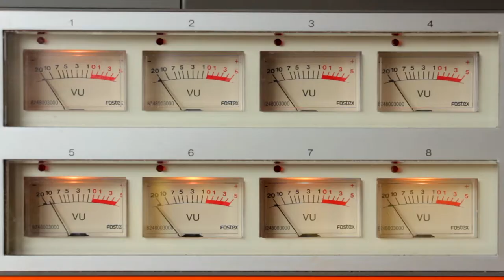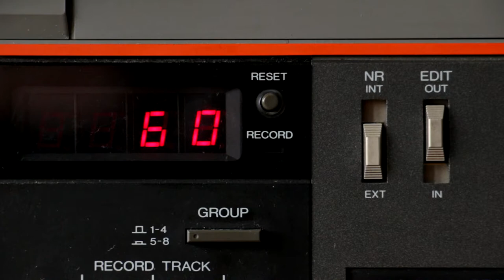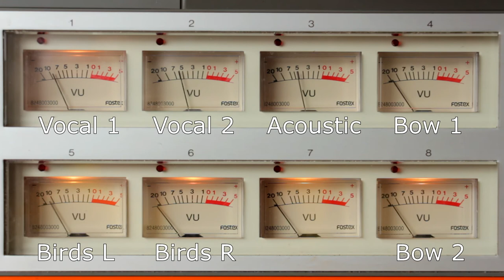Recording a Song on a 1980s MULTITRACK TAPE RECORDER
We've been brainstorming an idea to record an album that would create a fantasy world through music and album art. We got this idea after spending time listening to the dungeon-synth genre.

This week we did some demo recording for this idea. We used our Fostex A8 reel-to-reel this time to switch things up.